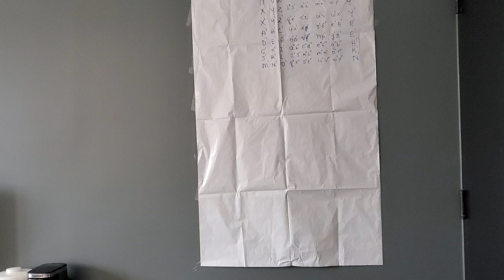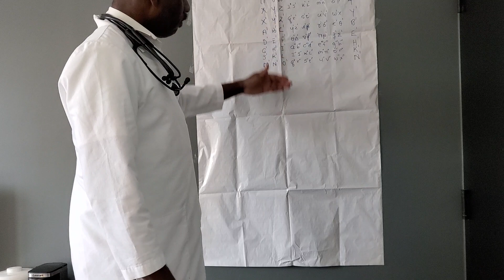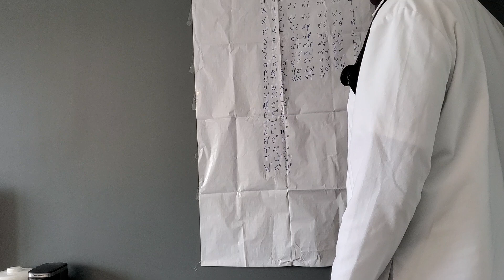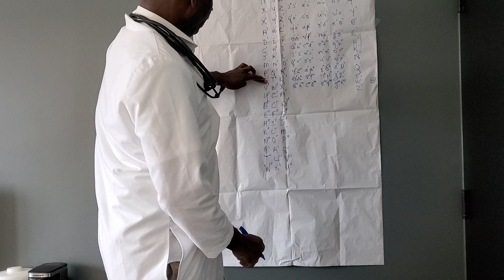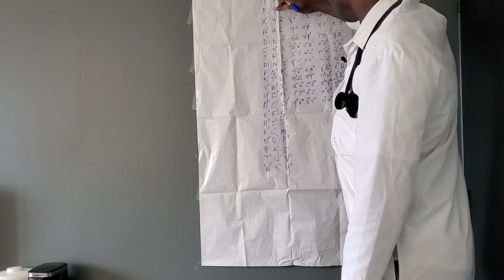Amz5x12 15x12M ++ Research Quality Inn, PE Trudea,#349,Dorval CANADA Prof Dr.Dolphy Gilpin President